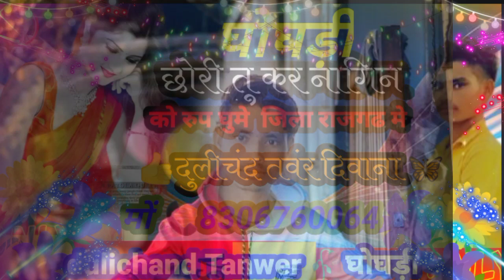छोरी तू कर नागिन को रूप घुमे जिला राजगढ़ में दुलीचंद तवंर दीवान